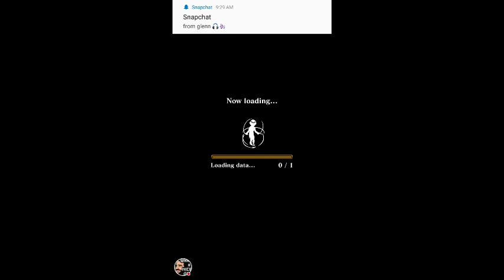WHAT ARE YOU DOING BANDAI?!